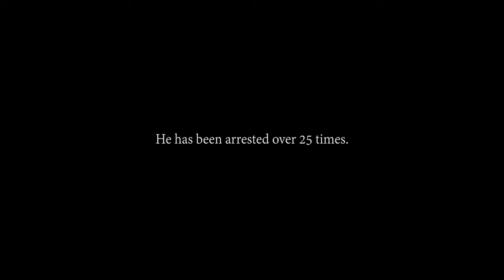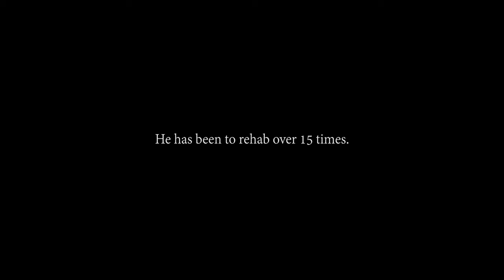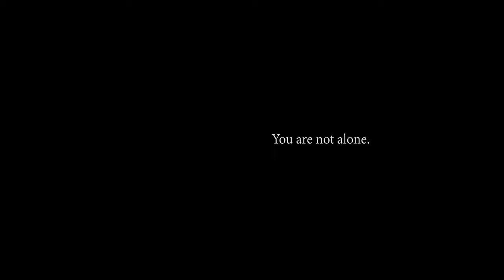Lost Cause ft. Willie Sees Green "Scars" (Panasonic GH5 Music Video)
Lost Cause links up with BeMVP to release his music video for "Scars" Shot in Detroit, Michigan.

Directed by: Nick Margetic & Jon Phou
Shot by: Nick Margetic, Everett Stewart & Jon Phou
Edit: Nick Margetic

Equipment Used:
Panasonic GH5
Metabones Micro 4/3 to EF XL Adapter
DJI Ronin-S
Yongnuo Wand light
Lowel DP Kit

Shot on V-LOG & Graded using LUTS from Tropic Colour.